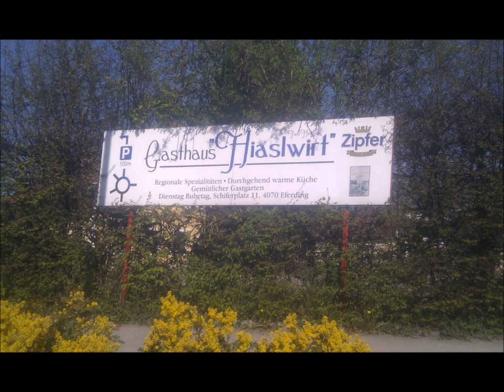DER FREIHERR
Unser Hochwürden Freiherr von und zu Mattheis